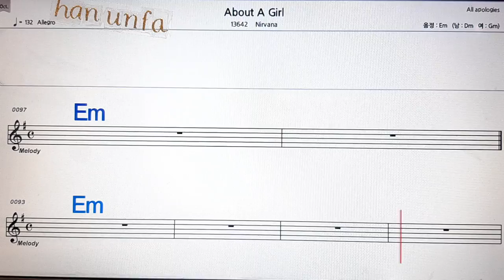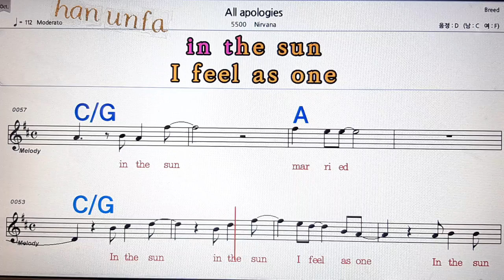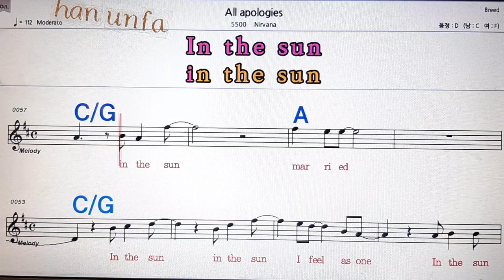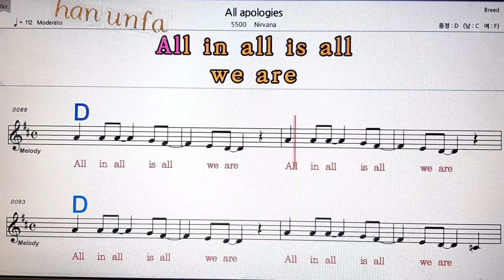All apologies/Nirvana💋노래방, 통기타 , 코드 큰악보, 가라오케, 반주💖Karaoke, Sheet Music, Chord, MR